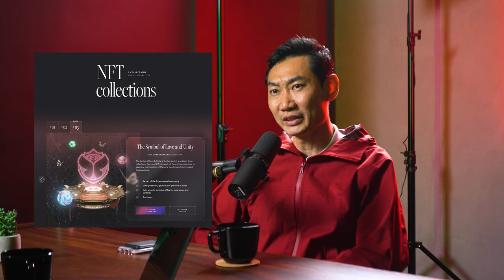Why Web3 is Unstoppable | Arthur Lin 2MR Labs | Token Talks EP 01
Arthur Lin, CEO of 2MR Labs, is our guest for the first-ever instalment of Token Talks!

00:00 Introduction
02:51 Runners Planet
07:08 Building a Digital Economy for Digital Nomads
12:34 Tokenization of Physical Assets
18:35 Web3 Developments in China
23:39 Pop Culture & Web3
30:40 Building in Bear Markets
34:52 Driving Next Wave of Blockchain Adoption
39:37 Ordinals

Arthur founded 2MR Labs in 2022, with a mission to propel Southeast Asia with Web3 technology to bring real world value to global brands in the form of digital assets. He is also involved in building Giants Planet, a Gamified Launchpad for brands and Phygital Economy for Web3 natives.

🚀 Take control of your financial destiny with Bake (previously Cake DeFi). Bake is the most transparent, safe, and easy way to get returns on your crypto investments. Bake combines the best features of centralized finance (CeFi) and DeFi, including the customer support and ease-of-use of CeFi and the transparency and traceability of DeFi. In turn, Bake shapes a superior CeDeFi experience for retail customers.

*Claim your FREE cashflow from cryptocurrencies now:* bake.io

🔎 Join our talented team! We're hiring exceptional engineers, designers, and product managers, both locally in Singapore and remotely. Think you have what it takes?